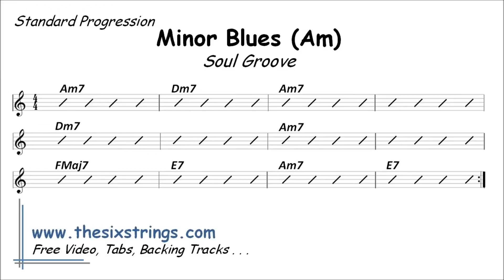Minor Blues Backing Track (Am) - 28 Soul Groove